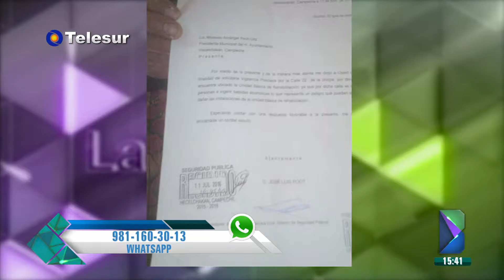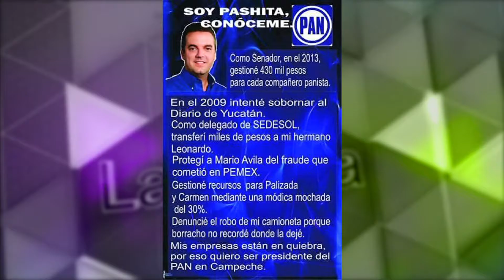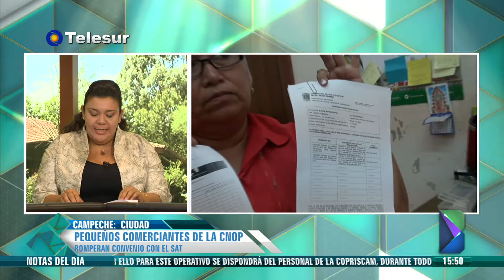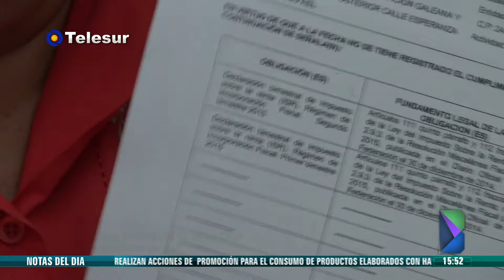La Barra 12 de julio de 2016 (Parte 2) [A]